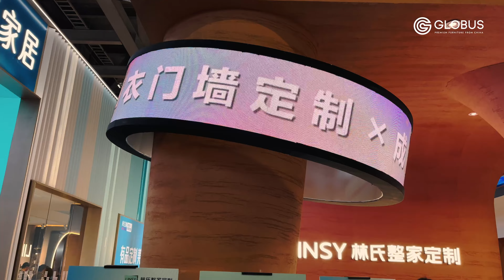Обзор выставки в Китае в Гуанчжоу | CIFF Встраиваемая мебель 2023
На выставке встраиваемой мебели в Китае в Гуанчжоу, мы зайдем в каждый шоурум, чтобы посмотреть и показать вам все новинки и самое актуальное в дизайне встраиваемой мебели в 2023 году! Встраиваемая мебель - это кухни, гардеробные, и даже встроенная мебель для детской комнаты!

0:00 Приветствие
0:31 Многофункциональный кухонный остров
1:22 Обеденный стол с меламиновой столешницей
2:24 Винный шкаф
2:43 Выбор фасадов для кухни
3:09 Встраиваемая мебель для детской комнаты
4:02 Гардеробный остров
4:43 Кухонный остров с дополнительной столешницей
5:45 Кухонный остров с ящиками для хранения
6:05 Стильная гардеробная
6:29 Кухонный гарнитур
6:50 Декорирование стен
7:23 Заключение

Компания Глобус предоставляет сервис комплексной комплектации премиум-интерьеров любой сложности. С помощью нашей компании вы сможете купить в Китае по выгодным ценам: мебель, освещение, сантехнику, отделочные материалы.

Купить мебель вы можете двумя способами:
- «Мебельный тур в Китай» - Поездка в Китай для подбора товара лично
- «Мебельный тур онлайн» - Заказ всего необходимого для обустройства частного дома или квартиры онлайн